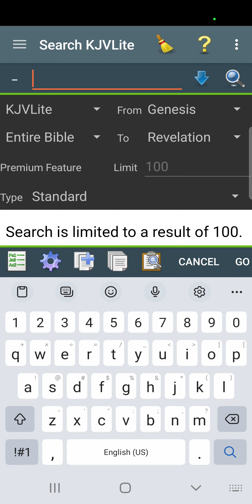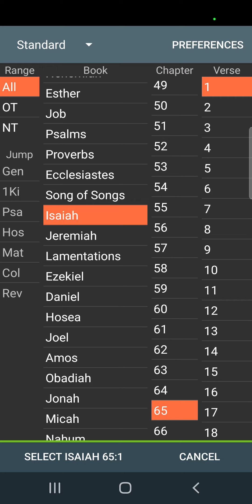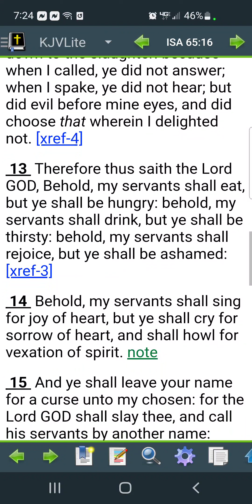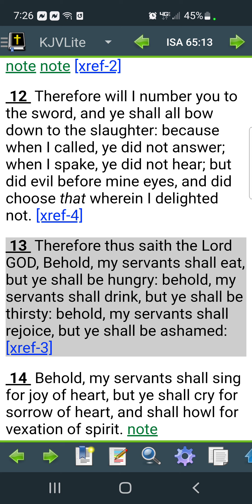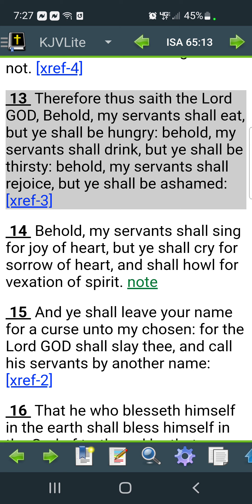In Wrath, Remember Mercy